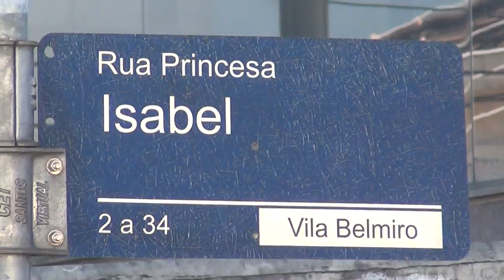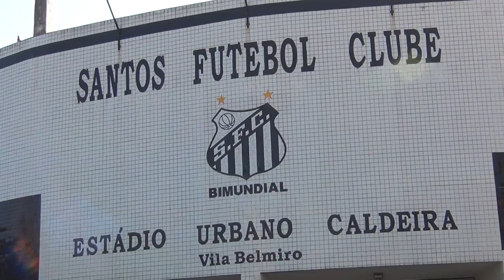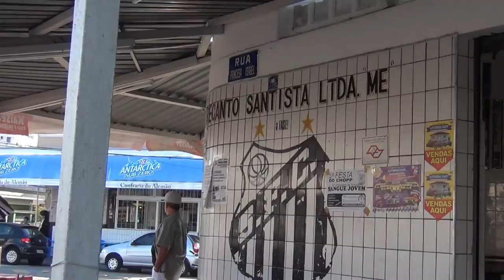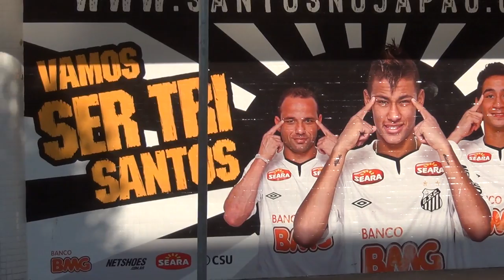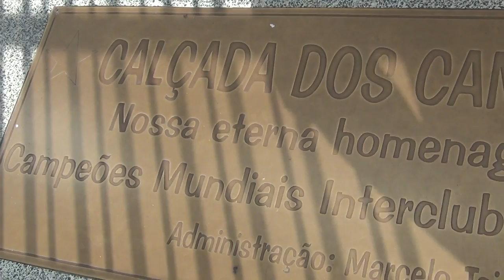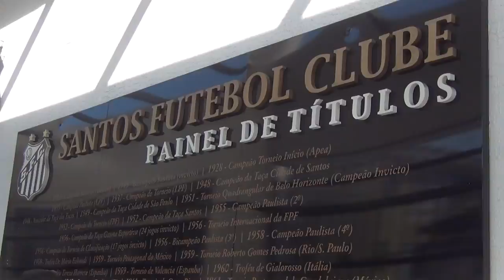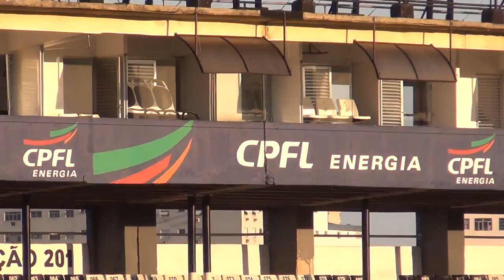Vila Belmiro - Filmagem Full HD 1080p (Santos, Brasil - 2011)